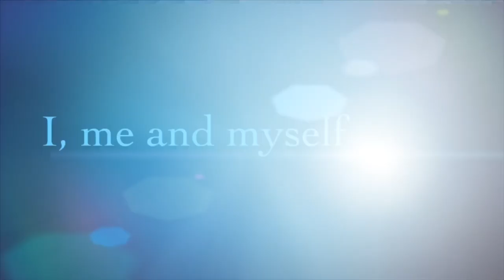MY STORIES SURVIVED FROM OVARIAN CANCER STAGE 4 ‼️ - PART 10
Hoi allemaal. !

How are you guys there? I hope you all are always well & healthy, in this video I share my photos before I have ovarian cancer until now, please watch my video, 😍😍🙏🙏

FYI:✅ For all my friends who want to watch my video in English
       ✅Just click on the top OR click down below in the corner of my video ➡ click CC or
             SETTING➡ English.
After that is automatically the English subtitle appear on your screen.
So you can watch my video with English subtitles, even my English not so perfect but at least, you understand what I am talking about...😍😍🙏🙏

If you were watched this video and you have some questions about how I survive from ovarian cancer….😕🙄🤨
Please write down below in the comment.
For the next video, I will answer all your questions.😍😍😄😄

Terima Kasih➡Dank jullie wel➡Thank you➡Mauliate😄😄😍😍🙏🙏

Houdoe. !

Editing: iMovie